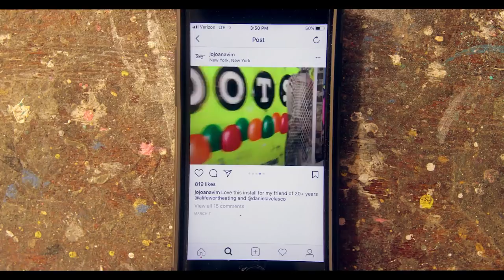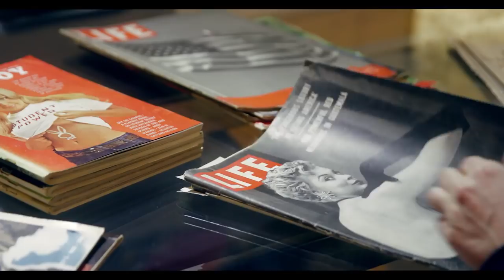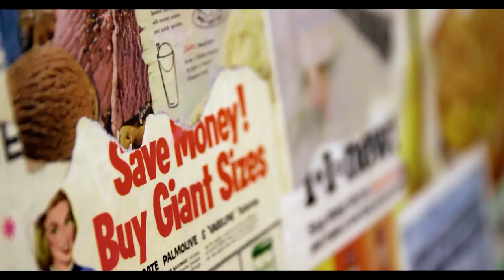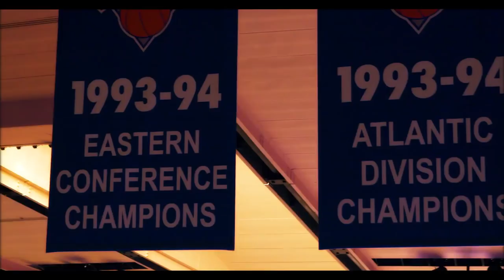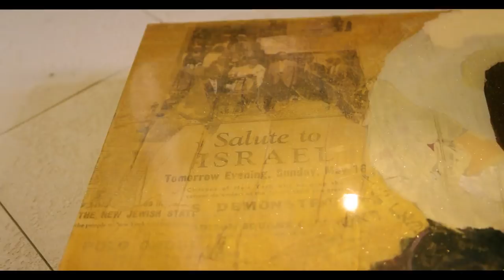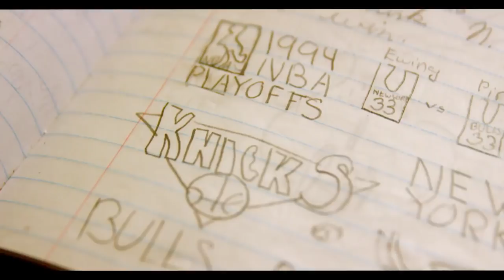Knicks Exclusive: The Artistry of Jojo Anavim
‪Lifelong Knicks fan and New York-based artist Jojo Anavim has created custom pieces for Kristaps Porzingis, Tim Hardaway Jr., and Amar’e Stoudemire, and has become one of the NBA’s household names.